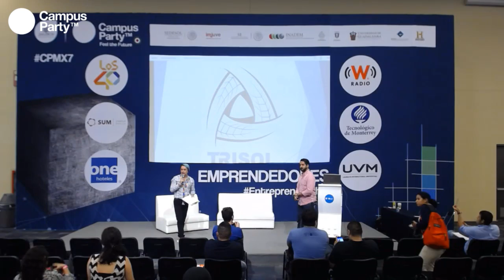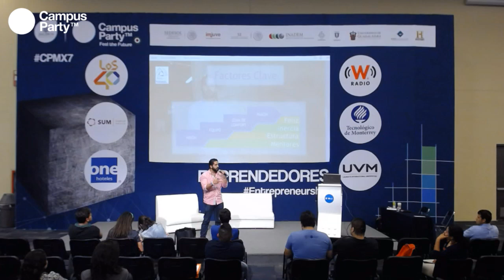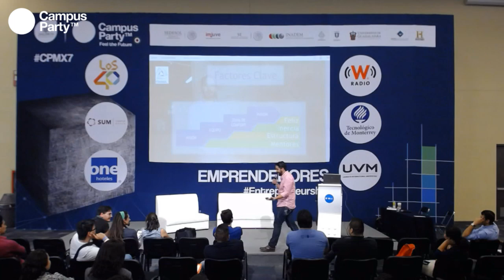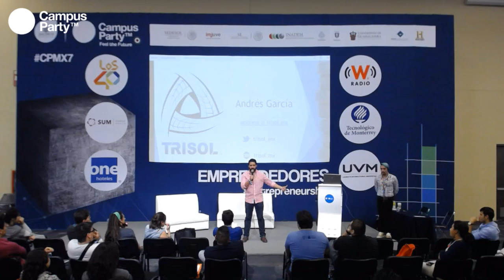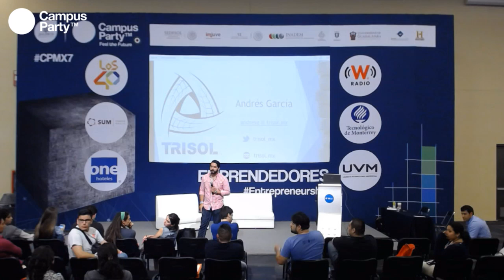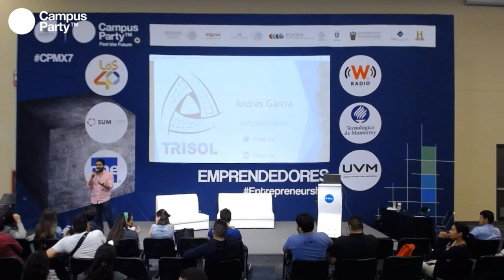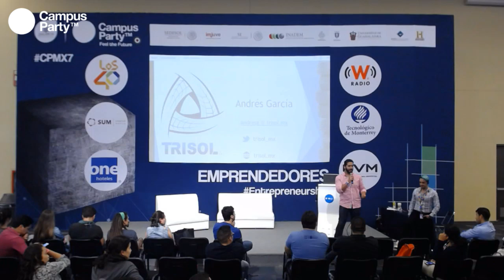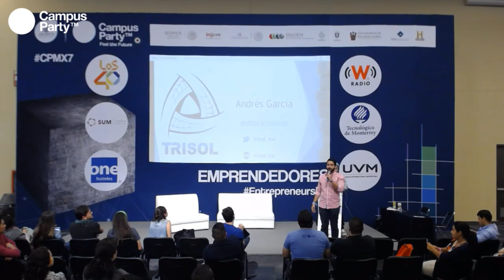CPMX7 Emprendedores Andrés García, Trisol Recycling Matters